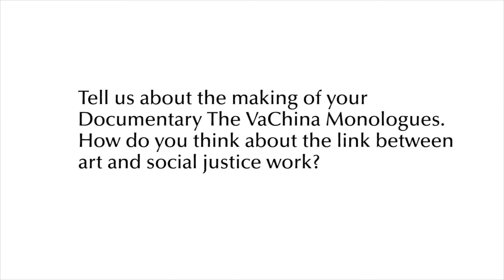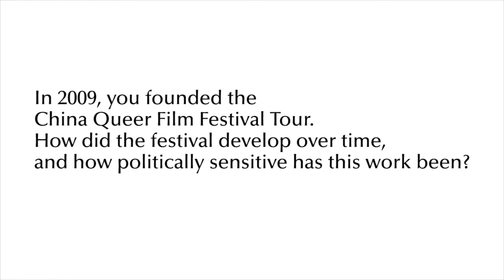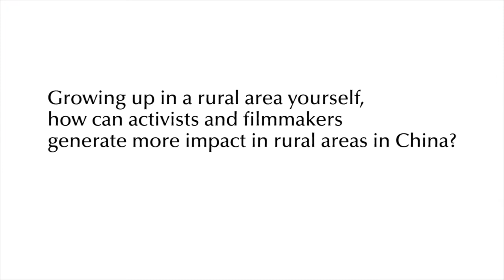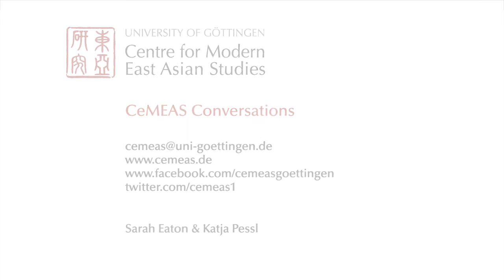Voices of Struggle: LGBTQ and Feminist Activism in China and Beyond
Fan Popo (范坡坡) is an activist and filmmaker currently based in Berlin. He has made many documentaries on LGBT/gender issues in China including New Beijing New Marriage, Be a Woman, Chinese Closet, Mama Rainbow, The VaChina Monologues, Papa Rainbow.

Of late he has moved into fictional/experimental films. He has been a committee member of Beijing Queer Film Festival since 2007, and he also organized the China Queer Film Festival Tour.  In 2015, he sued the government for banning his film Mama Rainbow after more than one million hits online. It was a landmark event for freedom of speech in China and was covered by many domestic and international news outlets.

Our video series “Voices of Struggle: LGBTQ and Feminist Activism in China and Beyond” was filmed on the sidelines of a symposium of the same name held at the University of Göttingen on 17 April 2018. In our conversations with four of the participants (Hongwei Bao, Maizi Li, Popo Fan, Harriet Evans) we explore the complex entanglements between activism and academia in transnational perspective. What does it mean to be an engaged or activist scholar today? How should we think about the connections/separations between the two spheres of activism and academia? And how can activists and academics best combine their strengths to effect change? In what ways are deepening transnational connections re-shaping the practice of activism around the globe? Our two day event brought together leading scholars and activists to discuss these questions in relation to the development of feminism and LGBTQ activism in China and beyond.